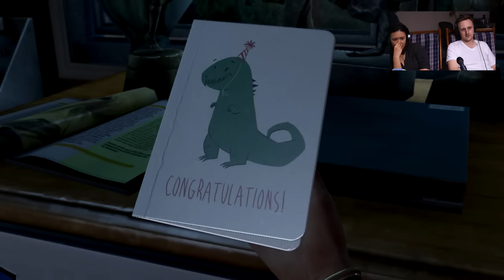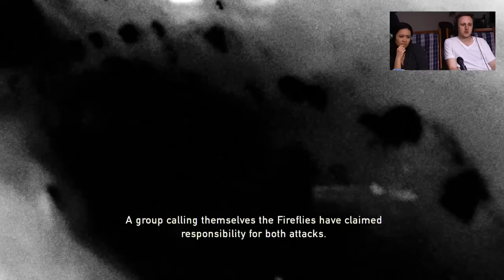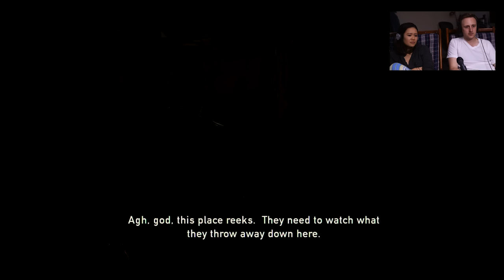The Last of Us - With Natalie Tran - Episode 1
I'm going to attempt to play The Last of Us while being distracted by the incredibly funny Natalie Tran! This is my first time playing through the game, and with Natalie there please don't expect any amazing game skillzzzzzz.

And if by some miracle you don't know who Natalie is you can check our her channel here